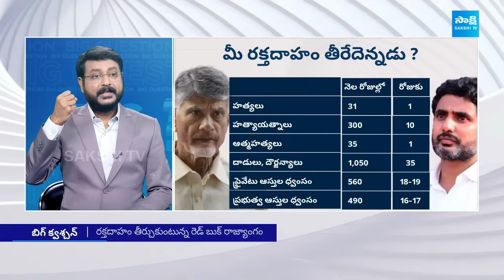మర్డర్లు, మానభంగాలు ఫ్రీ ఫ్రీ ఫ్రీ | Big Question Debate On TDP Rowdyism in AP